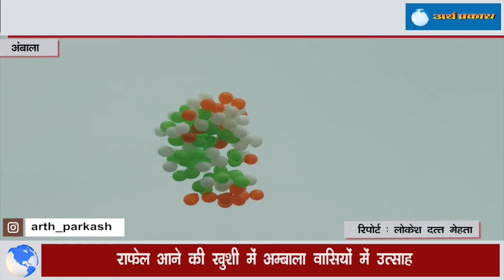अम्बाला में राफेल का स्वागत आसमान में कुछ इस तरह किया जा रहा। जरूर देखें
अंबाला में राफेल के स्वागत में कहीं हवन यज्ञ हो रहा है तो कहीं तिरंगे के रंग के गुबारे छोड़ कर राफेल का स्वागत किया जा रहा है।  आकाश में फैले हुए तिरंगे के रंग के गुबारे मानों राफेल का स्वागत कर रहे हों । अंबाला  छावनी में ट्रेडर एसोसिएशन ने गुबारे छोड़ राफेल का स्वागत किया । भले ही अंबाला में प्रशासन ने राफेल के कारण धारा 144 लगा दी हो लेकिन अंबाला के लोग राफेल के स्वागत में कोई कोर कसर नहीं छोड़ रहे और अपने अपने स्तर स्तर पर अलग अलग तरीके से राफेल का स्वागत कर रहे हैं ।